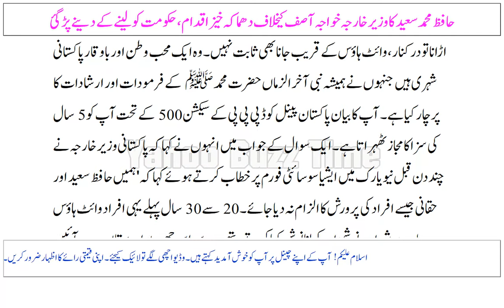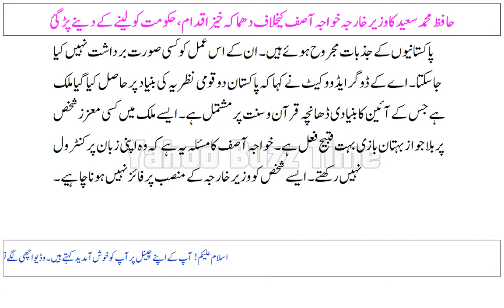Hafiz Mohammad Saeed Ka Wazeer Kharja Khwaja Asif Kay Khilaaf Dhamaka Khaiz Iqdaam, Hukoomat Ko Lain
Hafiz Mohammad Saeed Ka Wazeer Kharja Khwaja Asif Kay Khilaaf Dhamaka Khaiz Iqdaam, Hukoomat Ko Lainay Ke Dainay Par Gay
حافظ محمد سعید کاوزیر خارجہ خواجہ آصف کیخلاف دھماکہ خیز اقدام،حکومت کو لینے کے دینے پڑ گئ